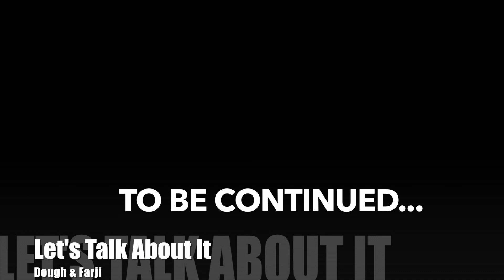part 1: Agent Orange - Let's Talk About It] wit Dough & Farji | Shot